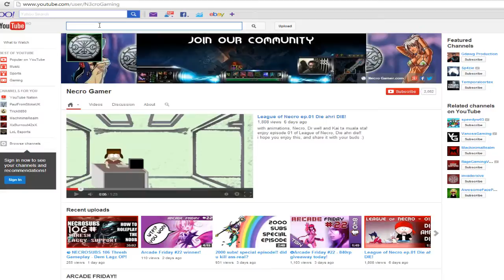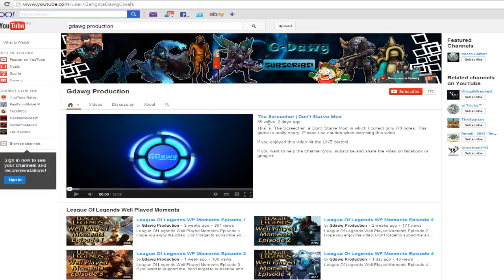Necro PRO-GAMER SOLO Q Episode 11 - Fizz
Necro pro gamer series are here again! xD

Video editing is made by me. Gdawg Production Logo is made by Vlad Muresan.